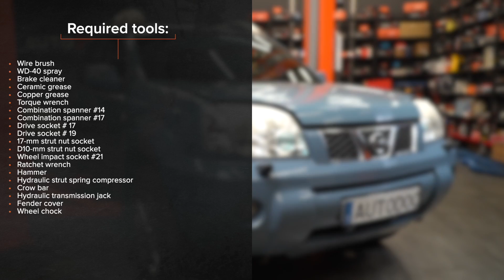Jak vyměnit pružina přední na NISSAN X TRAIL T30 [NÁVOD AUTODOC]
Jak vyměnit pružina přední na NISSAN X-TRAIL 1 (T30) 2.5 SUV 2002–2013 [NÁVOD AUTODOC]

⚡ Všechny video a PDF tutoriály, jak vyměnit díly na autě NISSAN X TRAIL T30: stáhni si a sleduj na AUTODOC CLUB

00:00 — NISSAN X TRAIL T30 - pružina Návod na výměnu, krok po kroku
01:12 — Odstraňte upevnění spojující brzdovou hadičku a vzpěru tlumiče.
02:32 — Odstraňte šroub pístnice vzpěry.
04:08 — Upevněte matici pístu vzpěry tlumiče.
05:20 — Utáhněte spodní upevňovací prvky spojující vzpěru tlumiče k hlavě ložiska čepu.
06:20 — Zašroubujte šrouby kol.